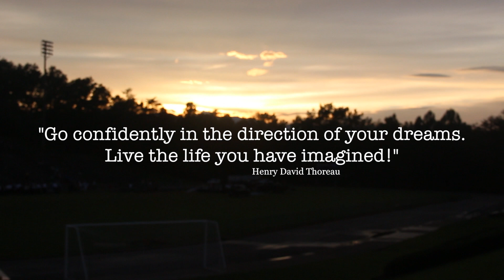McDowell High School Graduation 2014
Video broadcast of the 2014 Graduation Ceremony of McDowell High School, Marion, North Carolina (June 13, 2014)